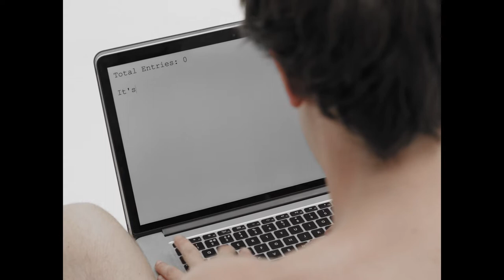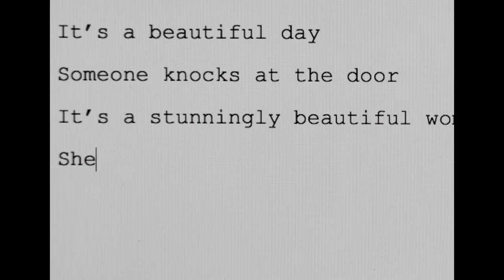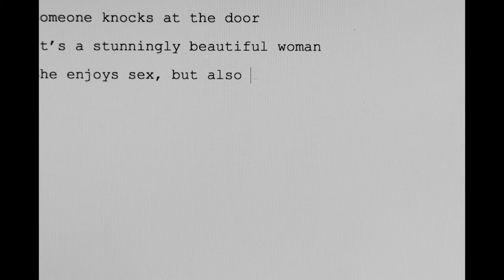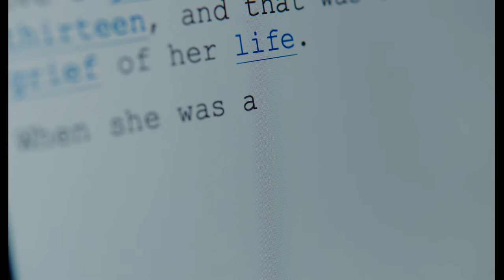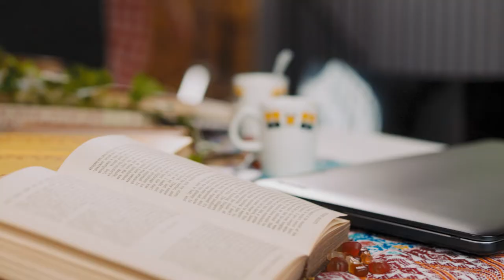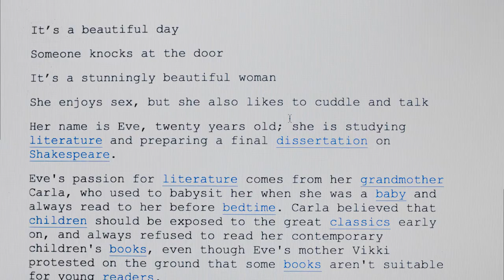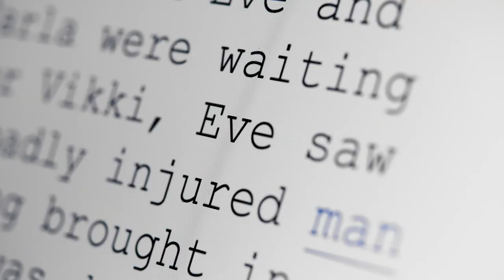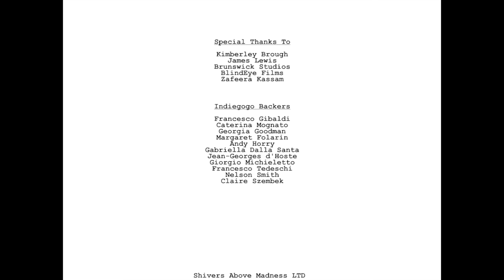Creation - Short Movie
Ruggero Dalla Santa

Produced by
Paul Dewdney

Executive Producers
Ruggero Dalla Santa
Fred Mletzko

Associate Producer
Jade Rambaut

1st Assistant Director
Maxwell Boulton

Assistant to producer
Hannah Tyson

Production Assistants
Maria Prieto Berzal
Claire Connick
Martin Jensen
Cristoph Macdowall
Mirko Zandarin

Arturo Vasquez

1st Assistant Camera
Jack Reynolds

2nd Assistant Camera
Alex Kirkwood

3rd Assistant Camera
Jamie Weston

Gaffers
Robert Shears
William Ratcliff

Steadicam Operator
Yiannis Manolopoulos

Grip
Constandinos 'Dean' Zimarakis
Luke C. Harper

DIT
Mirko Zandarin

Sound Department
Len Usselman

Set and Costume Design
Rochelle Le Poullaine

Set construction
James Christmas

Carpenters
Ben Hobbs
Paul Hobbs

Persia Castellani

Casting Director
Jade Rambaut

Casting Support
James Lewis

Catering
Kieran Christmas

Editor
Ben Cowan

Colourist
Jason R. Moffat

Visual Effects
Nicholas Moffat

Sound Post-Production
Daniel Simpson

Composer
K C Balasarangan

Credits
Samuel P. Cannan

Ardeshir Abdolrahimi

Cast
Adam: Benjamin Coulter
Eve: Sian Altman

The poem For My Beloved was written by
Renee Bartovics

Special Thanks
Kimberley Brough
James Lewis
Brunswick Studios
Zafeera Kassam

Indiegogo Backers
Francesco Gibaldi
Caterina Mognato
Georgia Goodman
Margaret Folarin
Andy Horry
Gabriella Dalla Santa
Jean-Georges d'Hoste
Giorgio Michieletto
Francesco Tedeschi
Nelson Smith
Clare Szembek